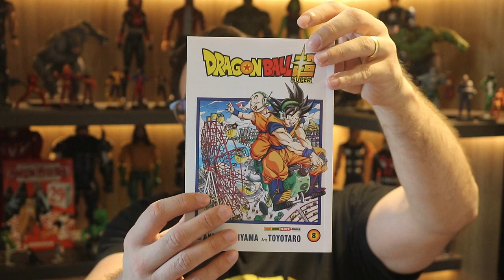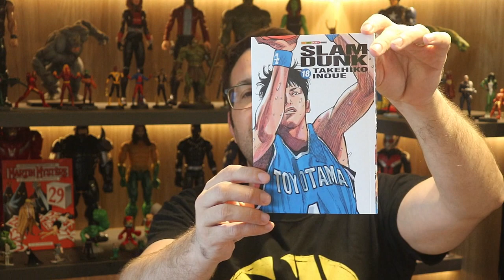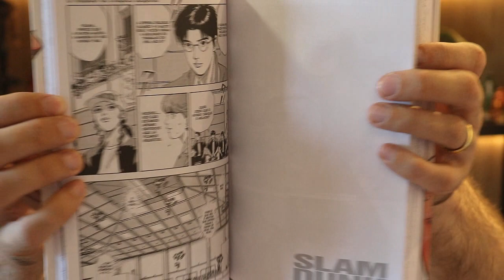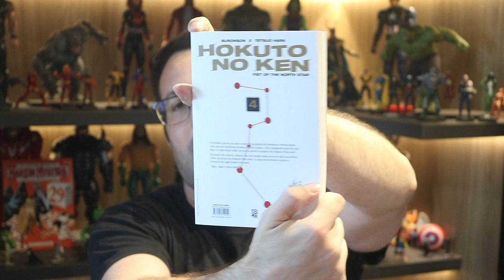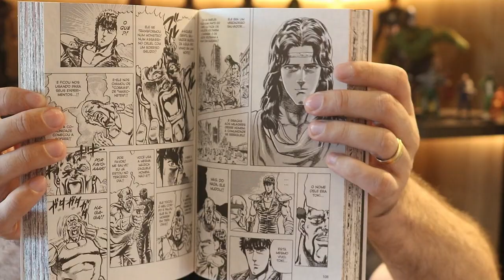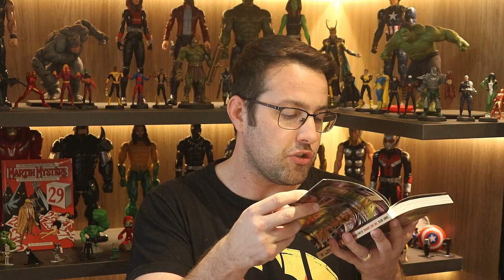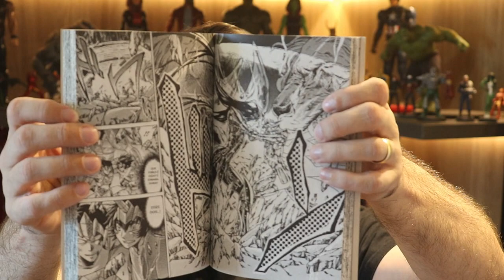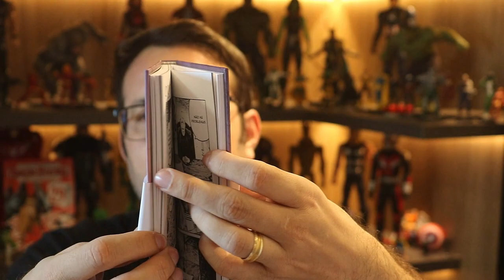MANGÁS COM BREVES RESENHAS (Parte 03) Março de 2020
Resenhas / review dos quadrinhos do video:
- Dragon Ball Super vol 8 (Panini)
- Slam Dunk vol 18 (Panini)
- Hokuto No Ken (JBC)

- Cavaleiros do Zodíaco Lost Canvas vol 14 (JBC)
- A Menina do Outro Lado vol 3 (Darkside Books)

Copyright